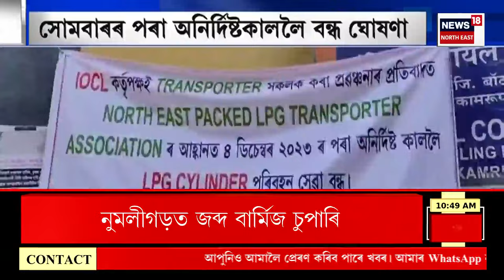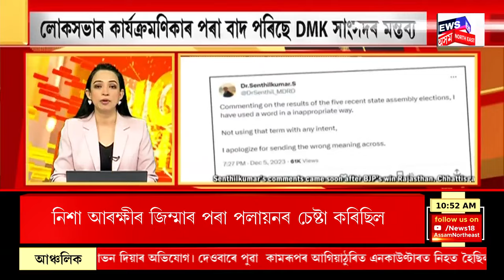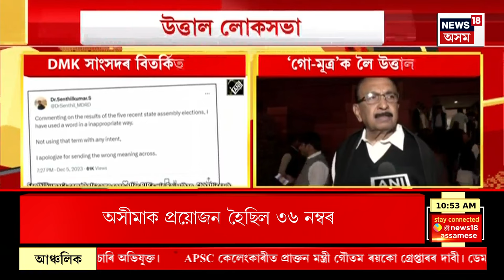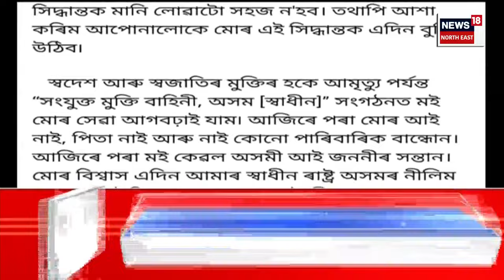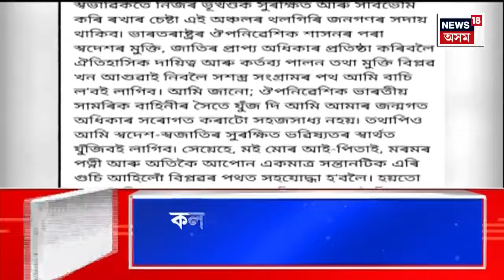BIG BREAKING : এখন চোৰাং গৰু ভৰ্তি গাড়ীক কেন্দ্ৰ কৰি জাগীৰোডৰ ভকতগাঁৱত নিশা উত্তপ্ত পৰিস্থিতি।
0:00 Intro
01:36 কাজিৰঙা ৰাষ্ট্ৰীয় উদ্যানৰ অগৰাতলী বনাঞ্চলিক বিষয়াৰ কাৰ্যালয়ত নিশা উত্তপ্ত পৰিস্থিতি